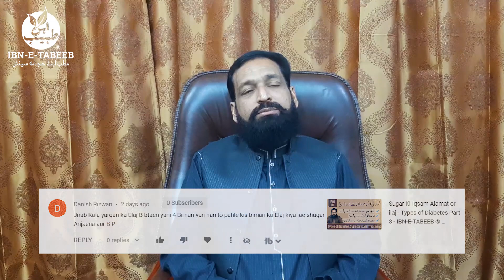Ek Bhai k sawal ka jawab - Sugar, Angina, Blood Pressure - IBN-E-TABEEB ® IBNE00108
Contact IBN-E-TABEEB ® at the WhatsApp number below to get your treatment.
ابنِ طبیب پر اپنا علاج کروانے کے لیے نیچے دئیے گئے واٹس ایپ نمبر پر رابطہ کریں۔

Any information, medicine, diet, or treatment that IBN-E-TABEEB shares on its YouTube channel and Facebook package or other social media pages is for everyone special and general but you are informed that please Before following the information, medication, diet or treatment, Get your check up from Certified Physician or IBN-E-TABEEB Clinic, so that you know which medication, diet, or treatment you are going to follow. Whether it is right for your body or not, in case of wrong results of medicine, diet or treatment against your body in ignorance or haste, IBN-E-TABEEB Herbal Clinic will not be responsible.

Hakeem Muhammad Zia
FTJ, BUMS, Director of IBNETABEEB ® & ILMULABDAN Institute.

علمِ طب سیکھنے کے لیے اور اس پر مزید تحقیقی اور علمی ویڈیوز کے لیے ہمارا دوسرا چینل بھی وزٹ کریں۔
Also visit our other channel to learn herbal medicine theory and for more research and informative videos on it.

For more health_awareness_videos
ہماری مزید بہترین اور علمی ویڈیوز کے لیے نیچے لنکس وزٹ کریں

Address: Lahore, Pakistan.